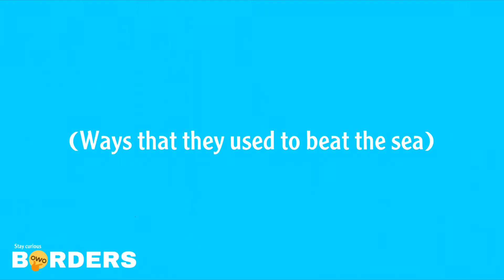How did the Dutch beat the sea...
would you join us on a trip to different topics and to let you get to  know your world.

🌐know your world🌐

Some of the music used was made by tom fox